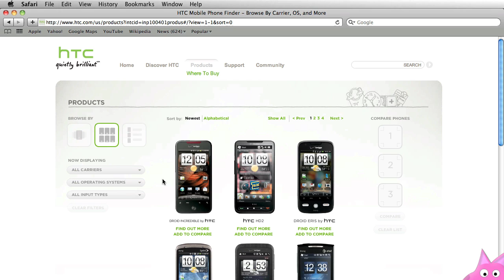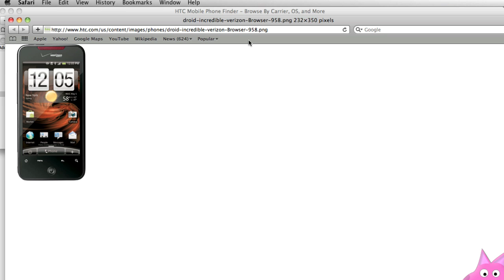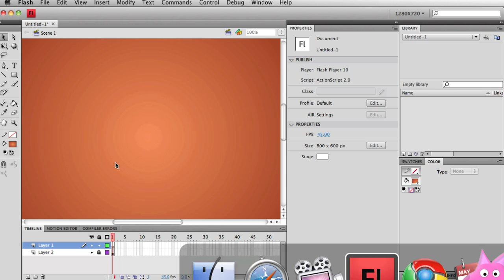How To Save Images That Are Dynamically Loaded Into Flash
This quick video tip shows you an awesome way to use safari's Activity Window to download images that are dynamically loaded into Flash. View and save Flash images